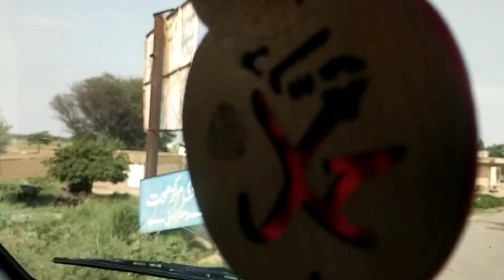کنجاہ ڈنگہ روڈ سے گجرات تک کا سفر براستہ مچھیانہ موٹر وے